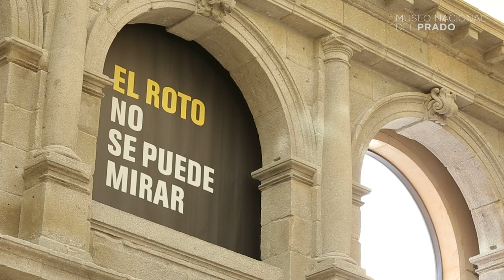Exposición: "El Roto. No se puede mirar"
Andrés Rábago, " El Roto" , autor de los dibujos y José Manuel Matilla, jefe de Conservación de Dibujos y Estampas del Museo del Prado y comisario de la exposición nos hablan de:  "El Roto. No se puede mirar"

No se puede mirar. Así titula Andrés Rábago (Madrid, 1947), El Roto, esta colección de dibujos realizada específicamente para ser mostrada en el Museo del Prado, donde coincide con la exposición de dibujos de Goya Solo la voluntad me sobra.

Precisamente el título que El Roto propone para esta muestra es también el de un dibujo del artista de Fuendetodos, perteneciente al Cuaderno C, que se puede ver solo unos metros más abajo, en una exacta vertical. La obra de Goya, con quien Rábago comparte una punzante visión crítica, es en este caso el punto de partida de la profunda y sosegada meditación que El Roto ha articulado sobre la inmutabilidad de la estupidez humana y la decadencia moral de nuestra sociedad.

El Roto. One Cannot Watch
Museo Nacional del Prado. Madrid
11/26/2019 - 2/16/2020

Andrés Rábago, " El Roto"  author of the drawings José Manuel Matilla, Museo Nacional del Prado Senior Curator Drawings and Prints and curator of the exhibition comments: "El Roto. One Cannot Watch"

One cannot watch is the title given by Andrés Rábago (Madrid, 1947), El Roto, to this collection of drawings executed specifically to be displayed at the Museo del Prado, where Solo la voluntad me sobra, an exhibition of Goya’s drawings, is running.

The title proposed by El Roto for this show is taken precisely from a drawing from Goya’s Sketchbook C, which is on view only a few metres directly below. The work of Goya, with whom Rábago shares the same caustically critical eye, is the point of departure for El Roto’s calm and collected in-depth reflection on the unchangeability of human stupidity and our society’s moral decline.

Subtitles in English and Spanish are available.